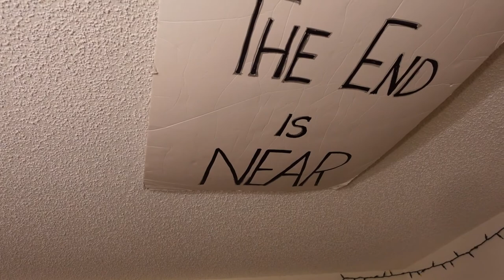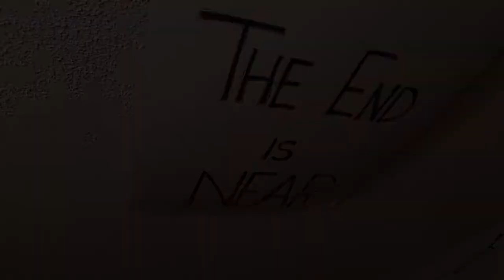Landscape Photography: My Wife Kicked Me Out...Of My Office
July 2020...the state of Florida is the worldwide epicenter for the Covid-19 outbreak. The battle rages between me, the landscape photographer, and my wife the 6th grade science teacher, over who gets to use the home office. Caught in the middle is my 22-year old son and the ever increasing need to transform his bedroom into a home photography studio.